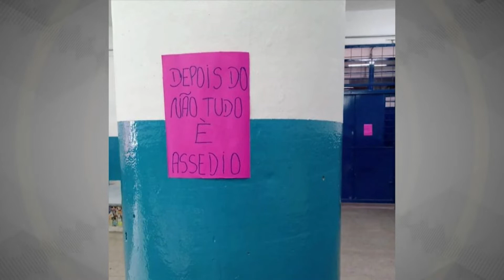Escola em SP diz que roupa de estudantes é ‘inapropriada’ e as retira da sala de aula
Alunas de uma escola estadual de São Paulo foram retiradas da sala de aula por vestirem roupas consideradas inapropriadas pela direção do colégio, como regatas e calças rasgadas. O grupo foi levado à secretaria e informado de que a instituição não iria se responsabilizar caso alguma delas fosse assediada pelos outros alunos devido à vestimenta que usavam. Confira a reportagem.